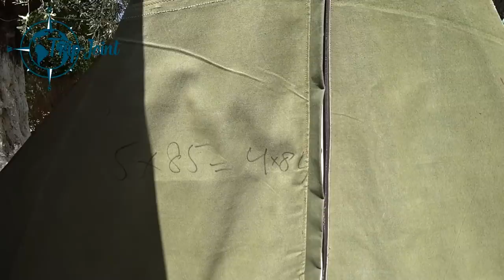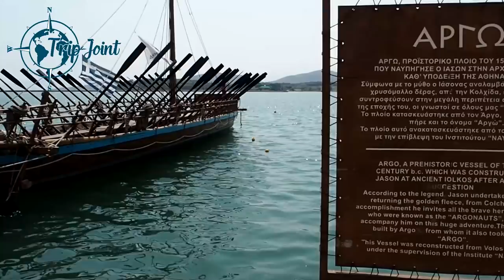Πήλιο: Μπαλκόνι στο Αιγαίο. (part 1) EN subs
A short road trip at the end of August to explore the state of Magnesia with my lovely motorbike.